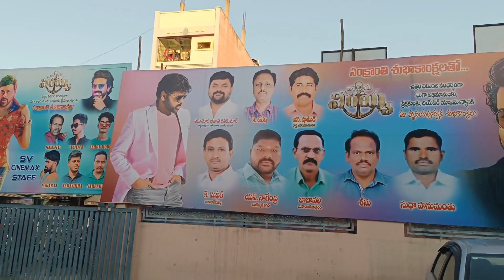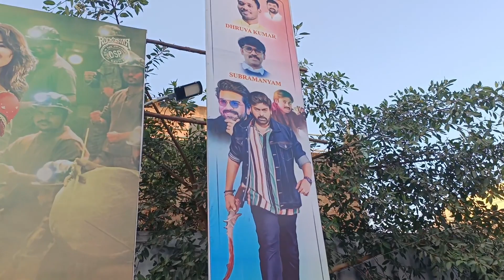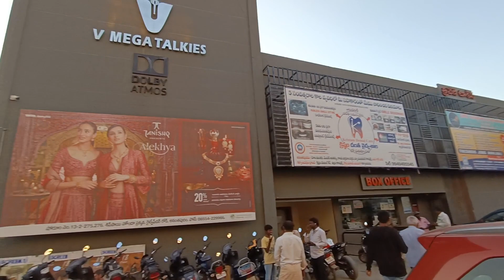వాల్తేరు వీరయ్య Movie in Anantapur | Anantapur vlogs | S V cine Max | anantapur tower clock bridge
Hi Everyone  🙂